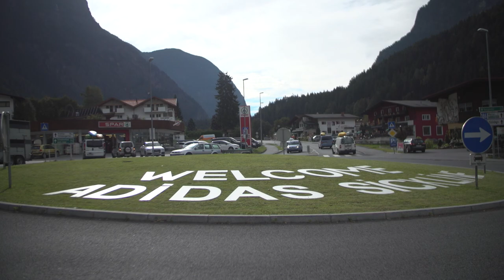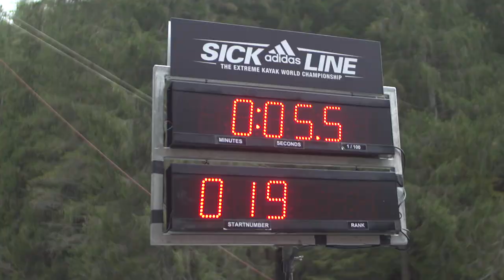adidas Sickline 2016 Highlights